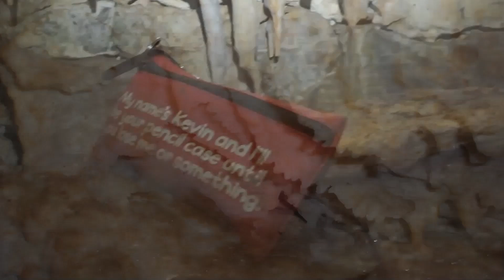Amazing adventure in a Wild Cave NSW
Join us on an unforgettable journey through a wild cave, NSW, where  natural beauty of nature is discover. From navigating through tight squeezes to scaling rocky walls, we will lead you through the heart of darkness, where few dare to tread.  M

Don’t miss out on this exciting exploration of one of NSW most charming destinations.